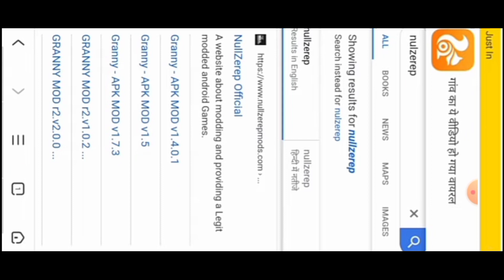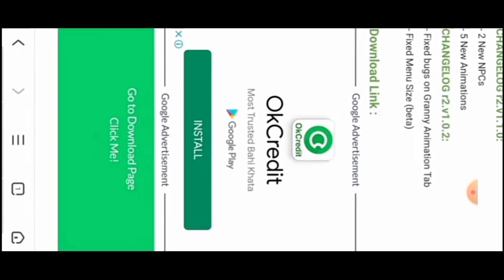How to hack granny chapter 2 | Easy & working trick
Hello you are heartly welcome to see our  vinesYT Chanel. You can see Gaming video on it.any issue  regarding